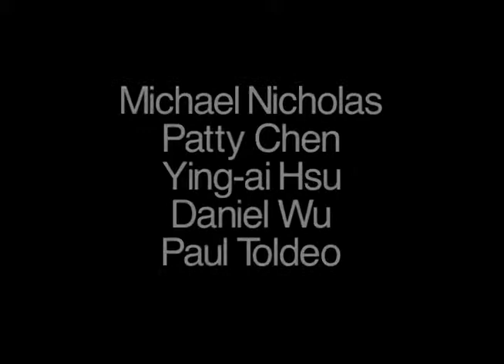The Bitter Melon - A short directed & written by Eric Hsu (Asian American Short Film)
Set in a Taiwanese restaurant, a couple kids chat about food and argue about the legitimacy of Taiwan as it's own separate nation from China.  Meanwhile the waiter speaks only English and doesn't know what his non-english speaking employers are telling him.